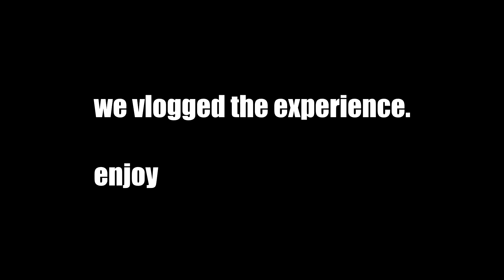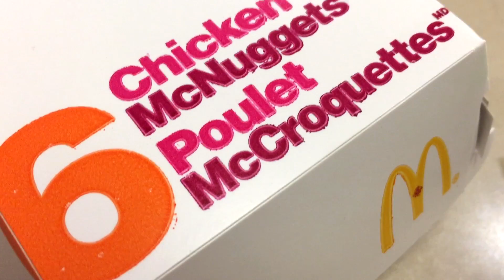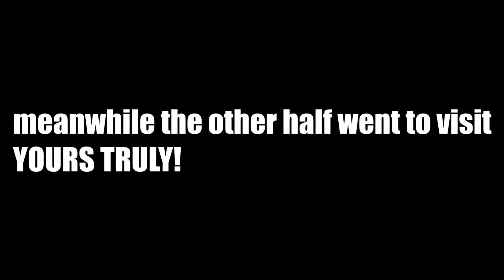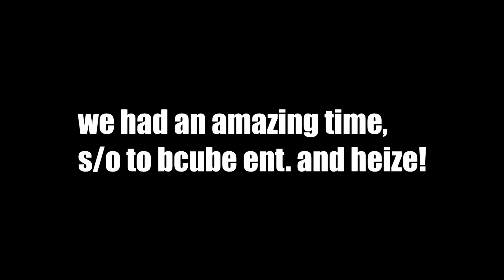HEIZE CANADA TOUR: VANCOUVER VLOG [K-CITY]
heize vancouver vlog by kcity!!

Our first public vlog, sorry its not very well done!! we forgot to vlog often and there were times where we just couldn't pull out our phones and record. We are learning, please forgive us hehe :)

As everybody on the earth knows already, we had the honour of people one of the opening acts for Heize's Vancouver stop for her Canada tour, held by BCUBE Entertainment :)

We had a blast opening,  and you can check out our FULL performance video on our channel!!

kcitypresents(at)gmail(dot)com